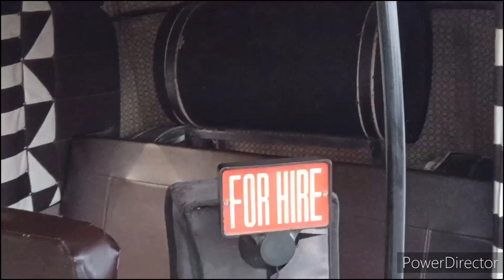🥰 Nai Naveli Dulhan 🥰 नवीनऑटो